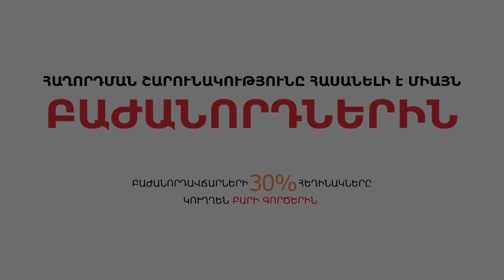Արդյո՞ք թուրք ազգայնականների առաջնորդը ժամանակին հանդիպել է Լևոն Տեր-Պետրոսյանին և ինչո՞ւ